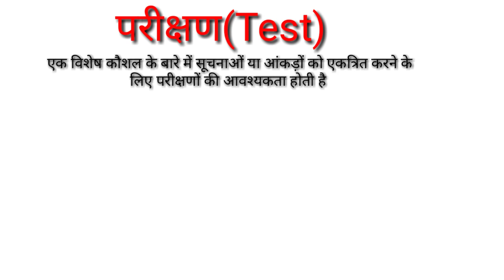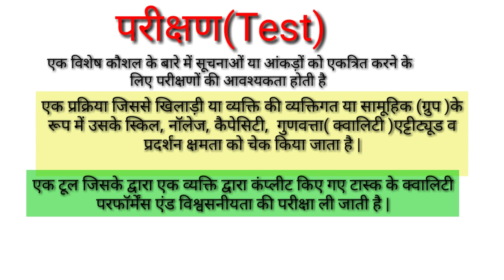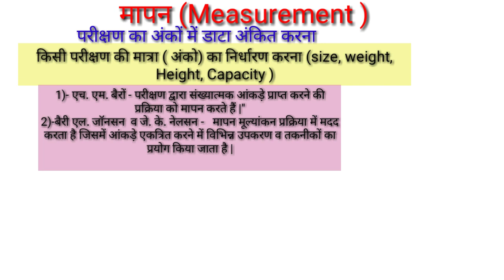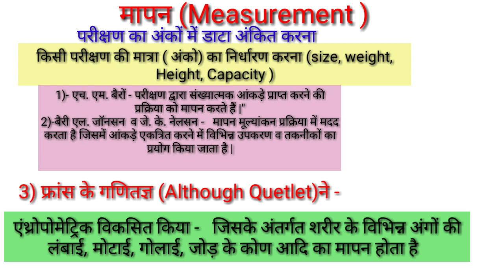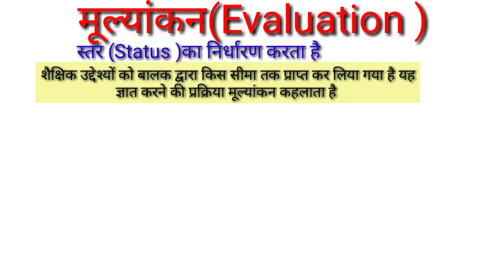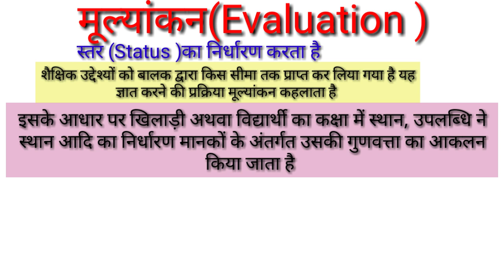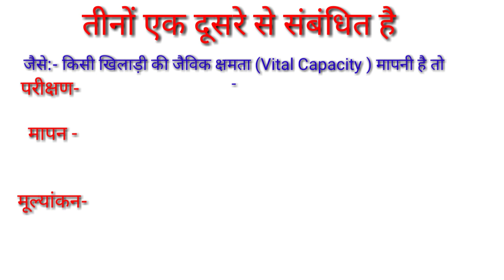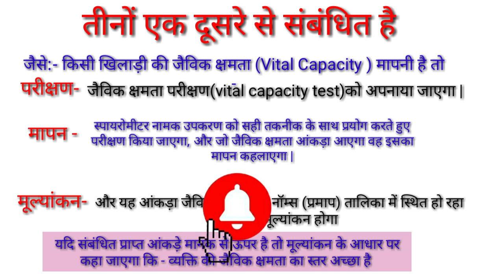test measurement and evolution in physical education / परीक्षण, मापन एवं मूल्यांकन /TGTPGTLTKVSNVS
Hi